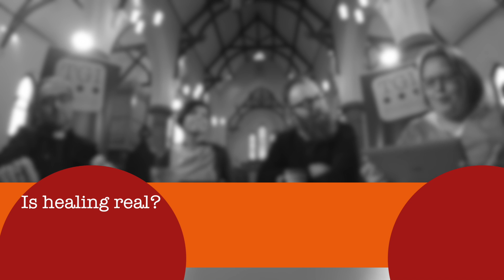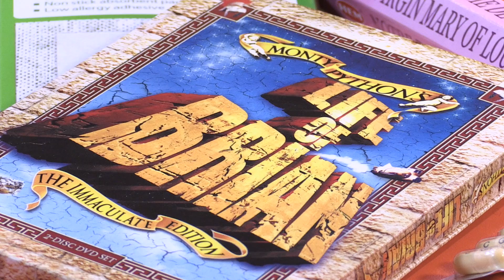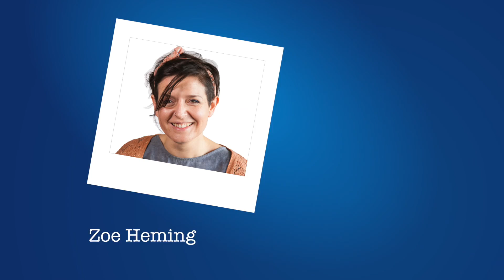TGI Monday Show 008 - Cure or Heal?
Is healing real? And is it the same as being cured?

Next Monday, the TGI team are being filmed for an episode of Songs of Praise! Please send in your questions that you'd like us to discuss in this special episode!